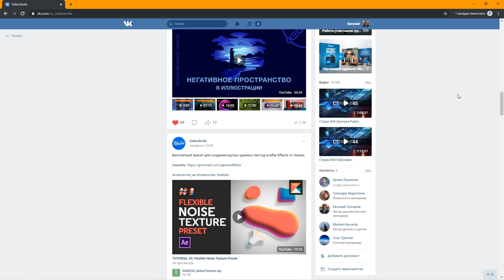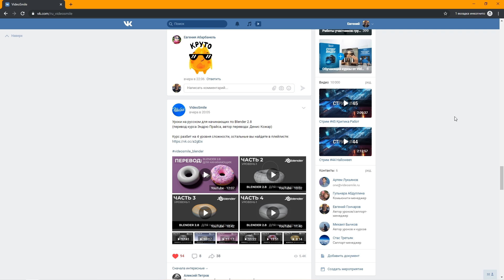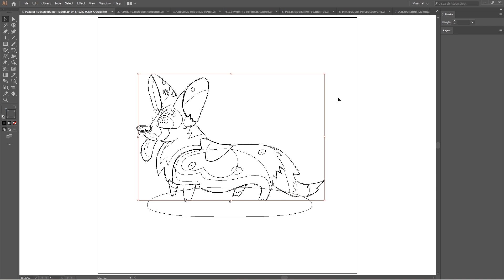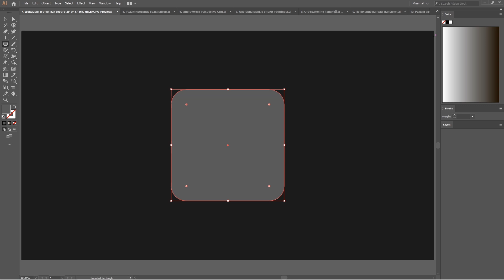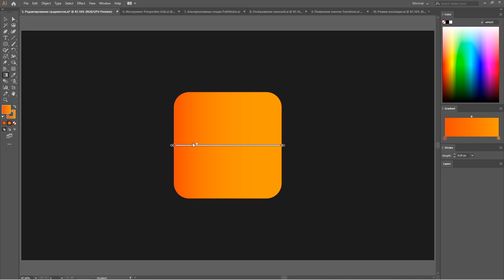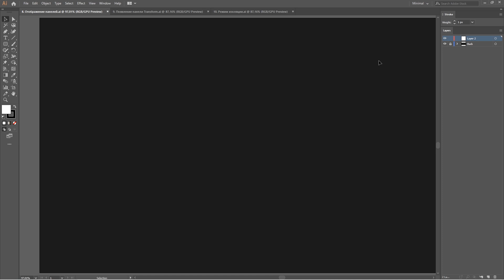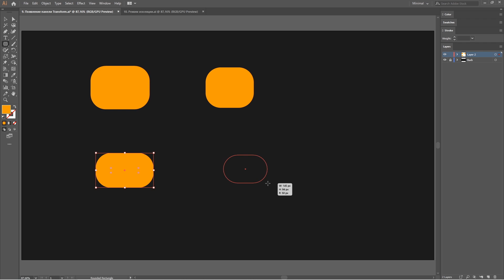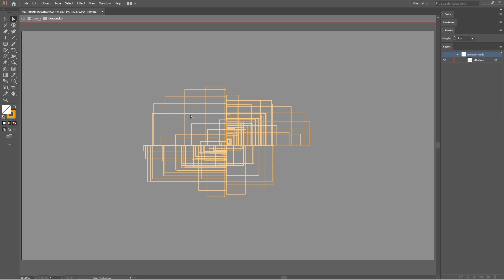Adobe Illustrator полезные лайфхаки / Урок 6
Полезные фишки и лайфхаки Adobe Illustrator!
- курс «Супер Illustrator». Один из самых популярных курсов от команды VideoSmile

В этой серии уроков мы познакомим вас с самыми крутыми фишками и лайфхаками программы Adobe Illustrator! При помощи них вы откроете для себя новые возможности программы и научитесь работать в ней максимально эффективно.

Автор: Евгений Гончаров

Подробнее о курсе «Супер Illustrator» от VideoSmile:
Векторная графика — фундаментальная основа таких направлений, как разработка фирменного стиля, создание логотипов, печать, веб-дизайн, леттеринг и анимация. Ключевая особенность вектора — его масштабируемость, то есть иллюстрацию можно поместить как на спичечный коробок, так и на голливудскую афишу.
Несмотря на большое разнообразие программ для работы с векторной графикой, профессиональные дизайнеры отдают предпочтение именно Adobe Illustrator, поскольку только эта программа даёт широкий спектр возможностей и инструментов. В Adobe Illustrator вы можете создавать логотипы, иконки, рисунки, типографику и иллюстрации для печатных изданий, веб-публикаций, видео и мобильных устройств. А также полноценно поучаствовать в разработке игр.
Курс состоит из 71 урока, которые объединены в 12 глав, и 11 увлекательных домашних заданий. Длительность курса составляет 15 часов (одних только видеоуроков!). В курсе детально рассматриваются все возможности и инструменты программы Adobe Illustrator с нуля до профессионального уровня!

Таймкод:
00:00:00 - Adobe Illustrator полезные лайфхаки
00:01:04 - режим просмотра контуров
00:01:22 - рамка трансформирования
00:01:46 - скрытые опорные точки
00:02:08 - документ в оттенках серого
00:02:41 - редактирование градиентов
00:03:19 - инструмент Perspective Grid
00:03:55 - альтернативные опции Pathfinder
00:04:29 - отображение панелей
00:05:02 - появление панели Transform
00:05:33 - режим изоляции